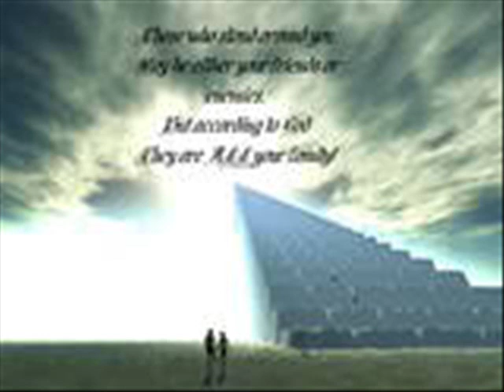CHADOR from NISHKROMON by RUPAM ISLAM.wmv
This is a song from Rupam islam's new solo album Nishkromon(2011). ENJOY!!